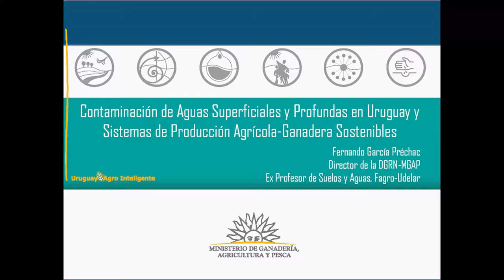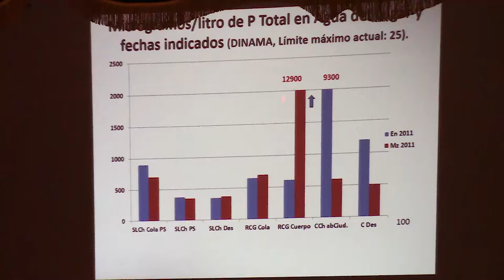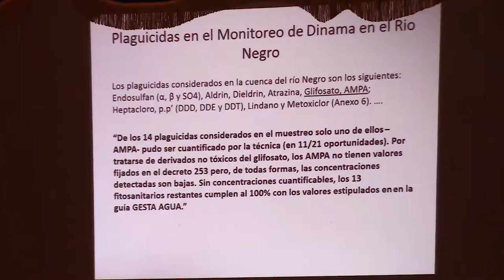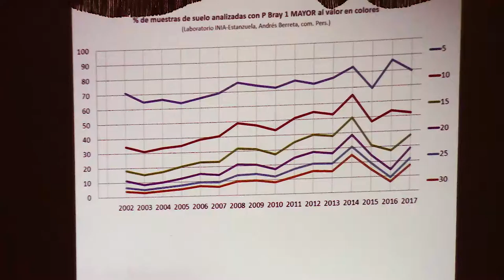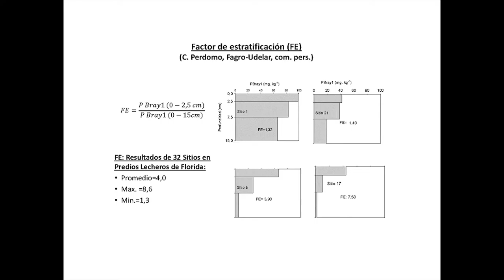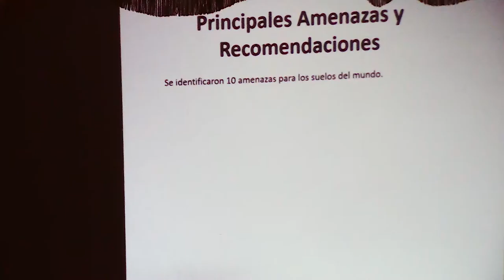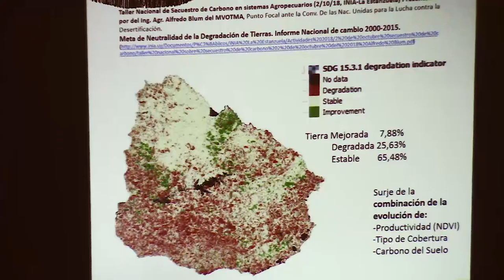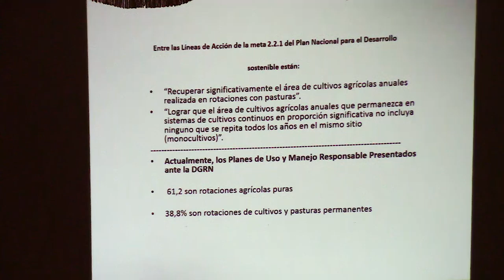García Prechac en Paysandú "Contaminación de aguas superficiales con P y subsuperficiales"